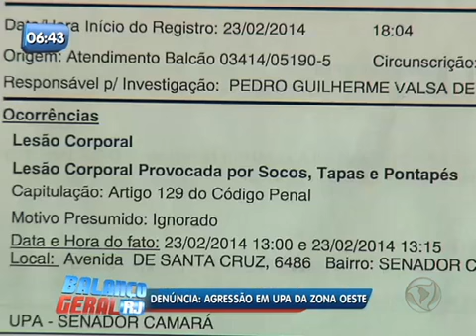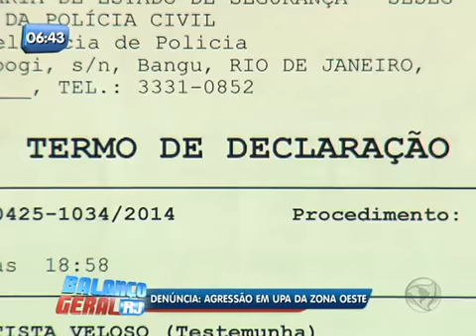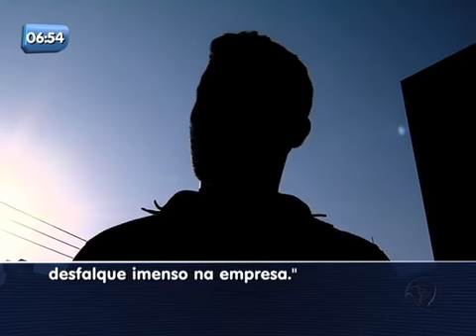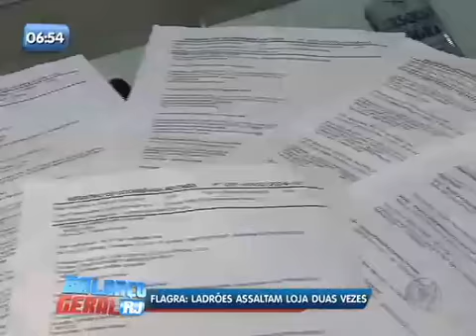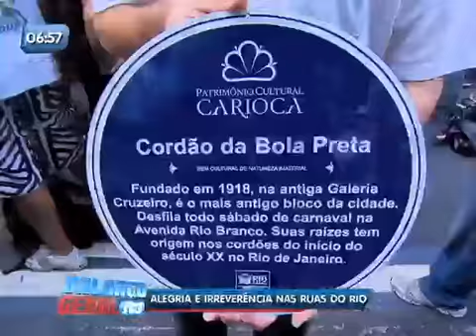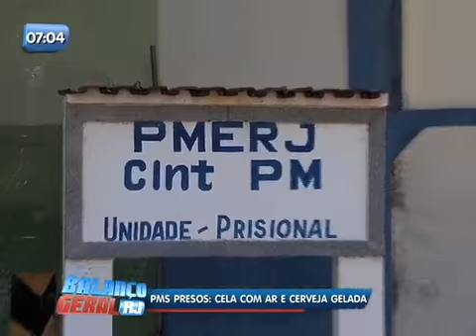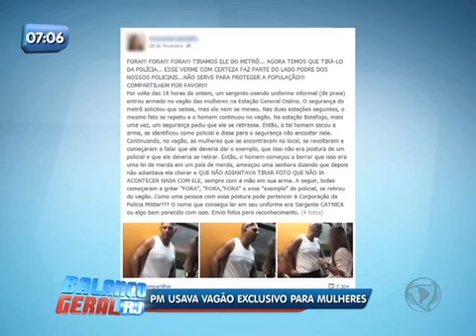Balanço Geral RJ - Veja íntegra do dia 4 de Março de 2014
O repórter Ernani Alves apresenta as principais notícias do Rio de Janeiro na edição da manhã do Balanço Geral RJ.